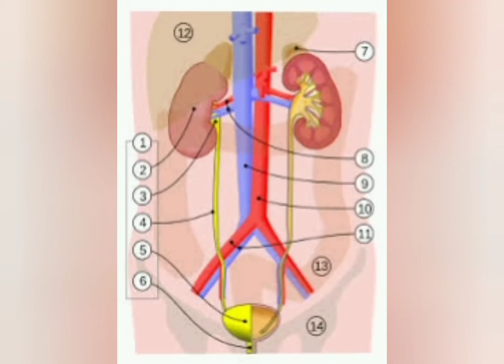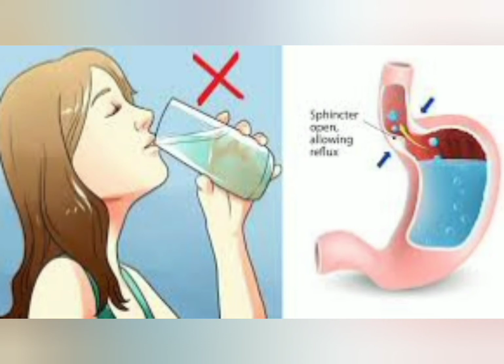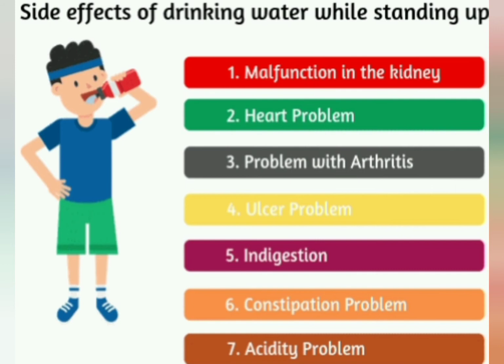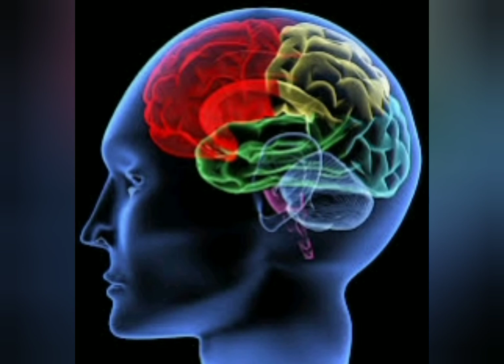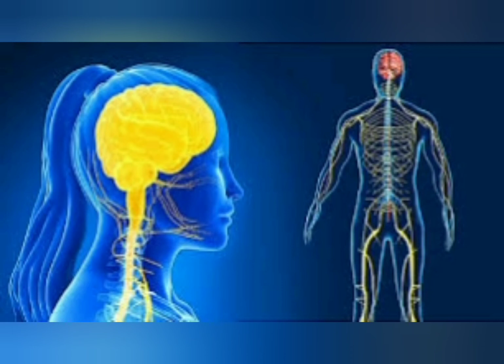# Side effects of drinking water while standing up / in Telugu@ShaikFatimaRahim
In this video I explained about Side effects of drinking water while standing up. We don't drink water while standing up. It may cause health problems. So watch the video completely to get more information about the problems we get while drinking water in the standing position.@ShaikFatimaRahim